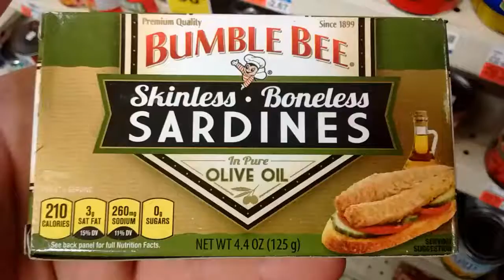Sardines in pure oil, skinless, boneless "Bumble Bee"